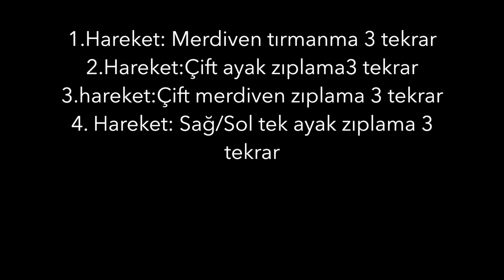Etkili Bacak Antrenmanı ( Merdiven Antrenmanı )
Ekipmansız kendi vucüt ağırlığıyla yapılabilecek en etkili antrenmanlarda bir tanesi merdiven antrenmanı süreleri ve setleri kendi performansınıza göre değişiklik yapabilirsiniz iyi sporlar...